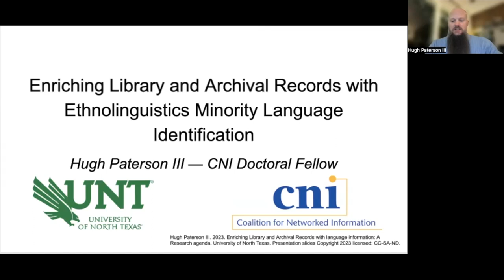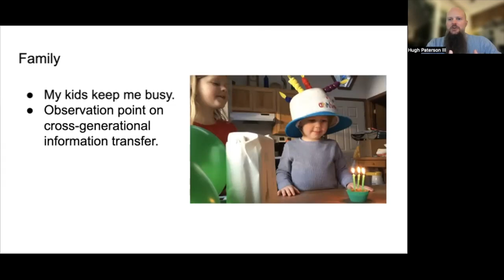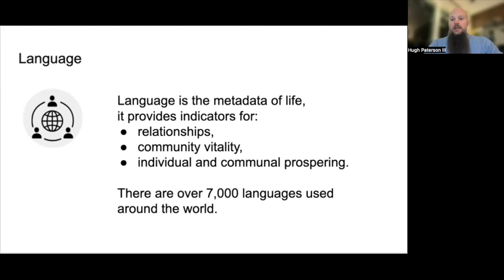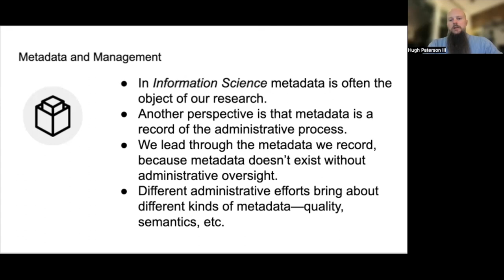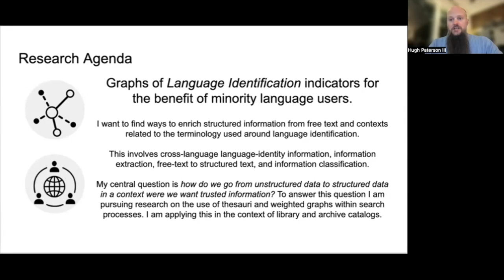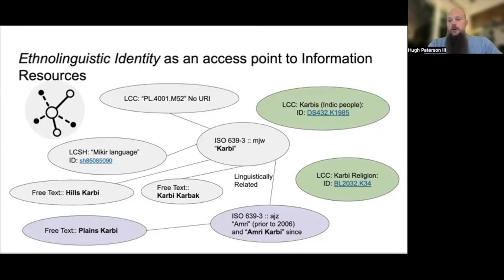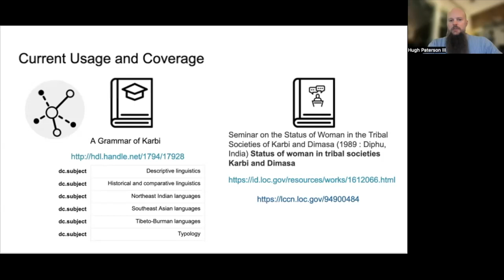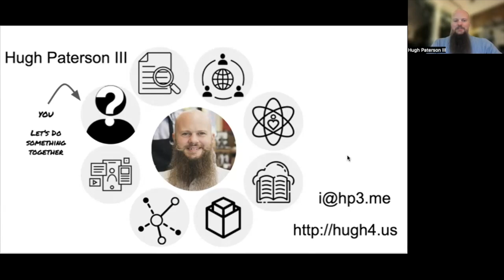Enriching Library and Archival Records with Ethnolinguistics Minority Language Identification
Hugh Patterson III, University of North Texas

The PhD recipient of CNI's Paul Evan Peters Fellowship discusses his background and research, which intersect languages, digital libraries, ethics, user experience design, and discovery. He is using thesauri and weighted graphs within search processes to answer the question: How we do go from unstructured data to structured data in a context where we want trusted information? His work is particularly focused within the context of library and archive catalogs.